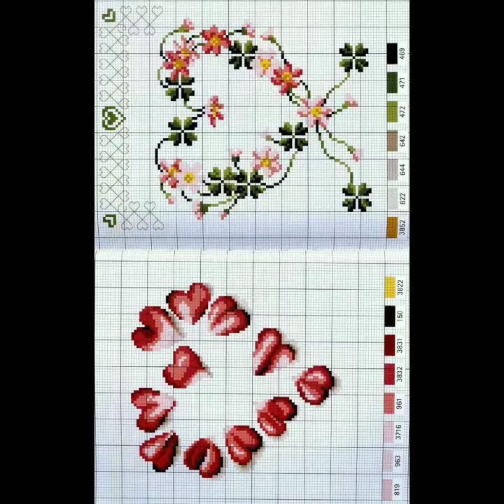Fabulous crosstitch designs for everything 2021-2022